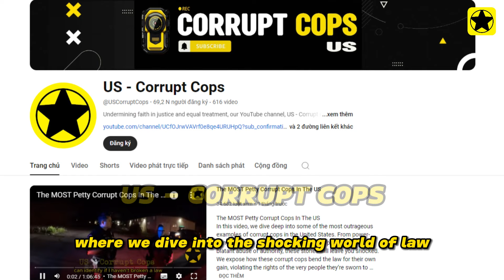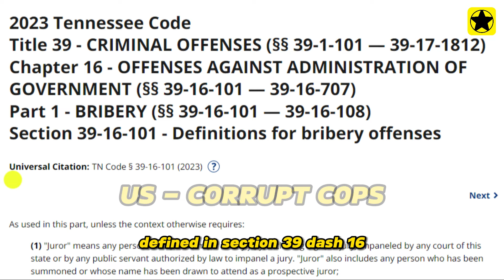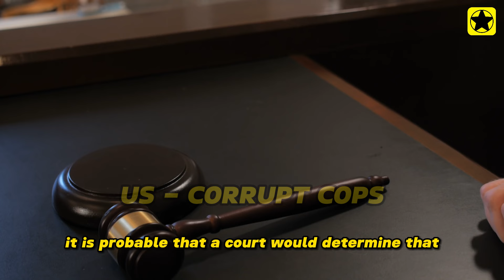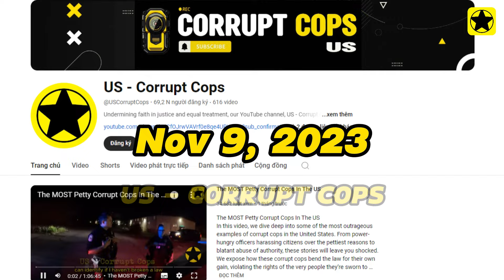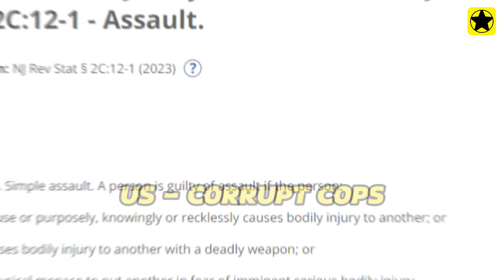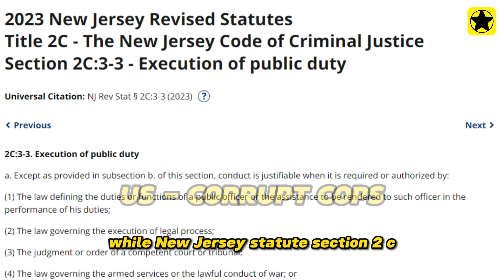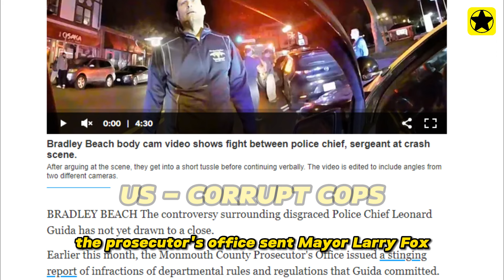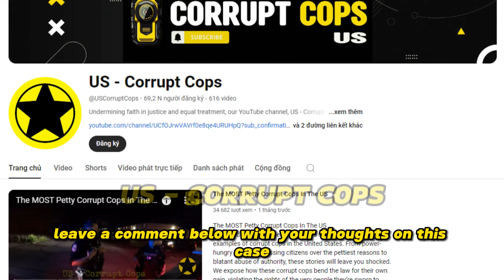Corrupt Cops Realize They Destroyed Their Career, What Happened Next? | US Corrupt Cops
Watch as corrupt cops come face-to-face with the consequences of their actions, realizing they've jeopardized their careers. In this episode, we break down what led to these officers’ downfall, the pivotal moments that exposed their corruption, and what happened next. Dive into the reality of police accountability with US Corrupt Cops.